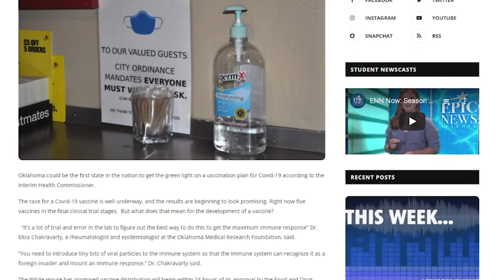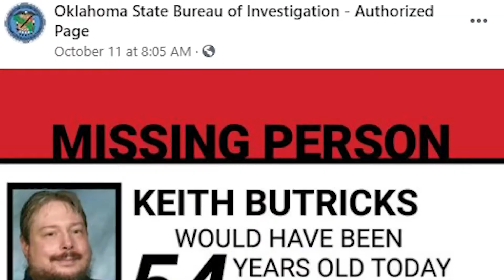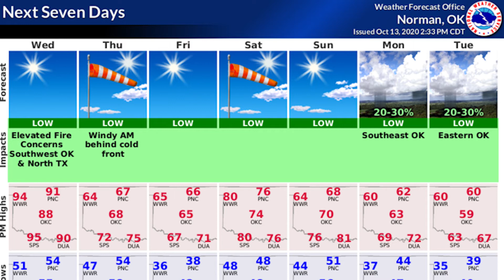ENN Now: Season 2 Episode 6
Join the ENN team as they give updates on the pandemic, confirmation hearings and the weekly weather.  Plus check out the new crime beat and how you can help solve crimes in your community.